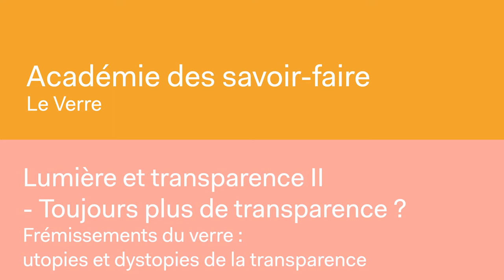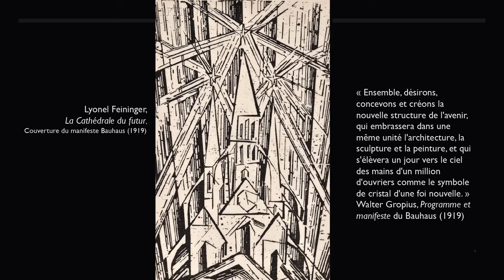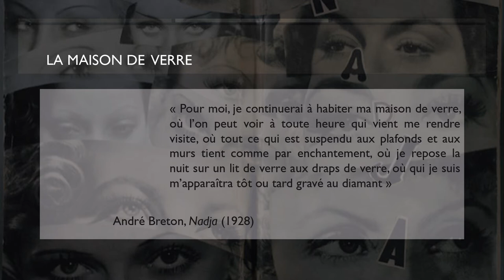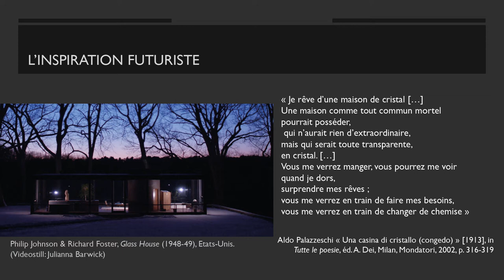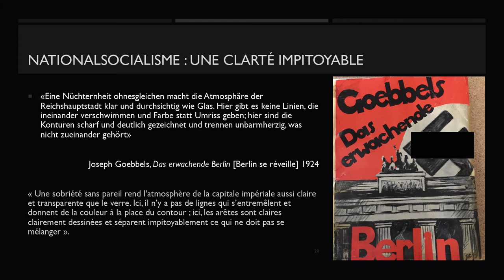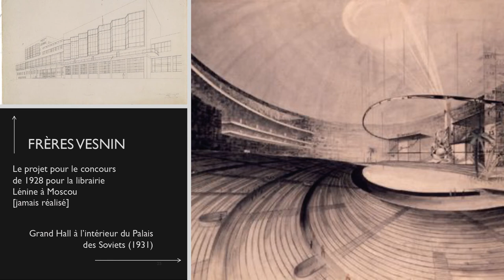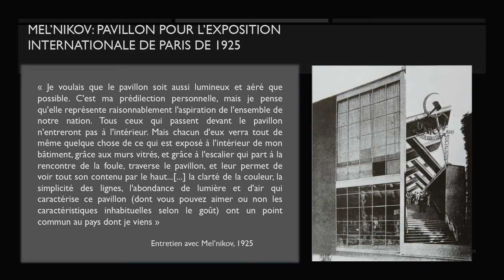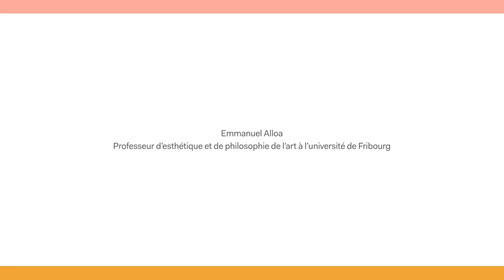ACADÉMIE DES SAVOIR-FAIRE | Le verre – Lumière et transparence (Partie 2) (3/3)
Matinale du 10 avril 2021

« Frémissements du verre : utopies et dystopies de la transparence » présenté par Emmanuel Alloa, professeur d’esthétique et de philosophie de l’art à l’université de Fribourg.